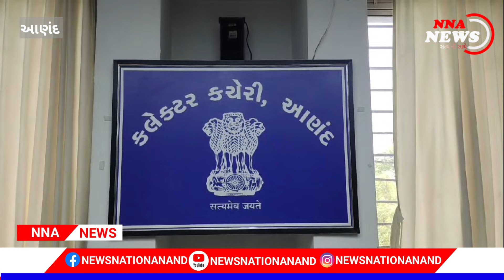ANAND : આવતીકાલે આણંદ મા મતગણતરી ની તૈયારીઓ પૂર્ણજિલ્લા કલેક્ટરે પ્રેસ કોન્ફરન્સ ધ્વારા આપી માહિતી